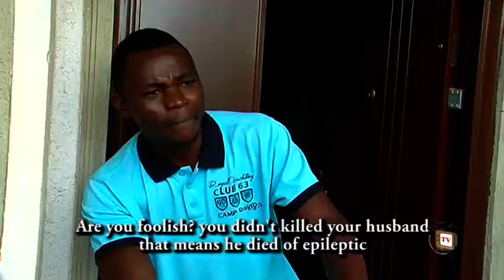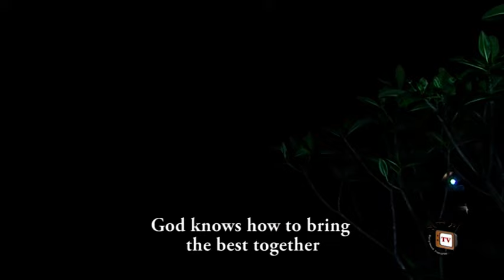Nkoli Nwa Nsukka Season 11 - Latest Nigerian Nollywood Igbo movie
The movie continues to revolve round Nkoli (Racheal Okonkwo); the timid girl from a remote village. Fate has indeed taken her to the city where she incidentally becomes the wife of a wealthy man who showered her with so much love, affection and good things of life. Her new found home however ushered her new lifestyle, aspiration and career. Just when Nkoli is about to start a happy journey of life in her matrimonial home; she unknowingly found herself caught in a web neatly designed by two evil people which immediately destroyed her home, her peace and her whole essence.
Nollywood Movies Starring: Racheal Okonkwo, Mac Collins Chidebe, Uju Ozougwu, Evis Chibuikem, Sophia Williams, Johnpaul Nwadike
Producer: Mac Collins Chidebe
Director: Mac Collins Chidebe
Company: M.C.C  Prodction

Watch Accordingly